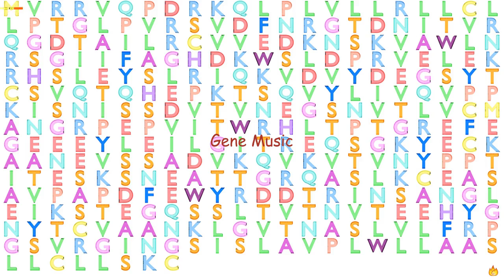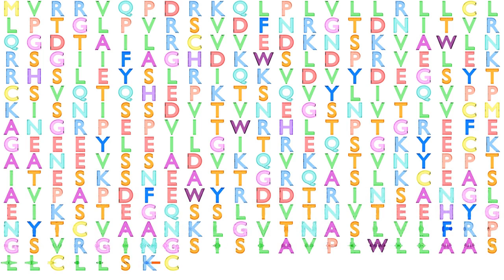Gene Music using Protein Sequence of LSAMP "LIMBIC SYSTEM-ASSOCIATED MEMBRANE PROTEIN"